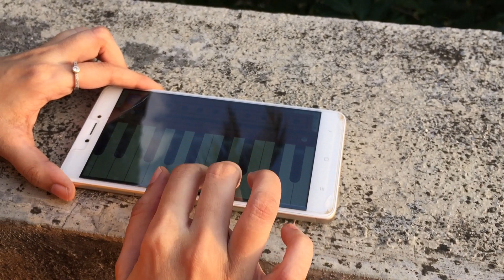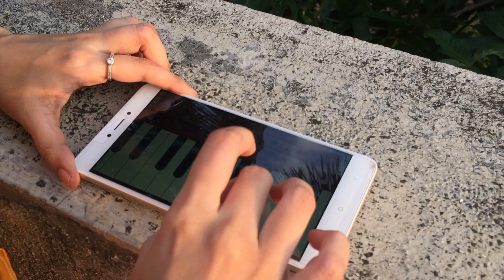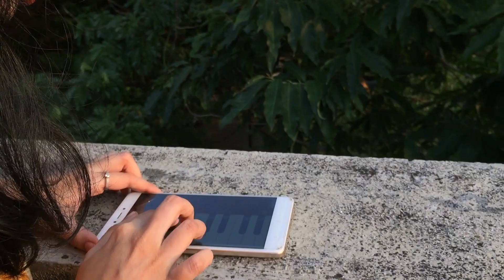Kuhu Kuhu on Mobile Harmonium by Kalpita Upasani